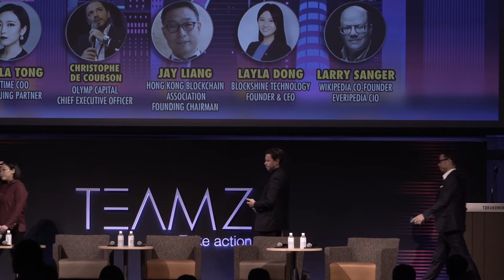Stop Talking Profit, Blockchain Can Change The World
Stop Talking Profit, Blockchain Can Change The World panel at TEAMZ Blockchain Summit

Moderator:
Angela Tong
Cointime COO
Jinse Caijing Partner

Christophe De Courson
Olymp Capital

Jay Liang
Hong Kong Blockchain Association
Founding Chairman

Layla Dong
Blockshine Technology
Founder & CEO

Larry Sanger
Wikipedia Co-Founder
Everipedia CIO